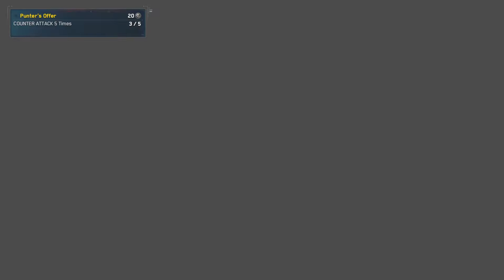Watchdogs: Legion...Part 4. Reporting for duty, Digging up the past, boxing underworld!!!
These hands are lethal. With every move we make we become stronger, We are dedsec!